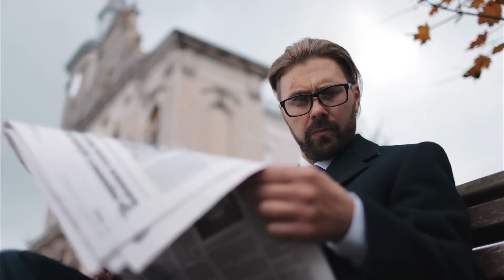ഭർത്താവിന്റെ കൂട്ടുകാരനെ വശീകരിച്ചു ഭർത്താവിനോട് ചെയ്തത് | അവസാനം അവനും കൊടുത്തു പണി | Malayalam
My Products

Amazon | Amazon.com